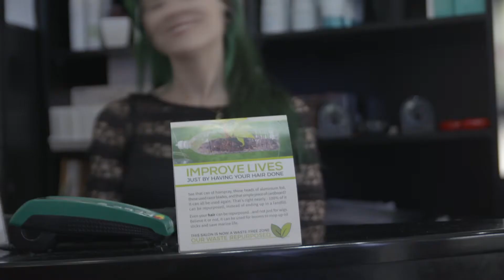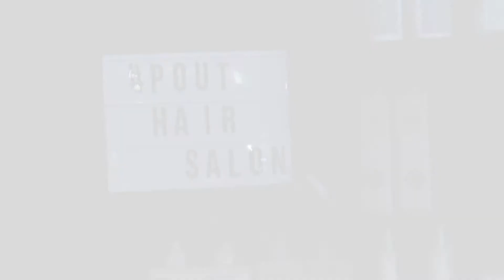Pout Hairdressing Salon owners Kristi one what its like to be Waste Free in the salon.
Kristi owner of Pout Hairdressing was already great at separating her salon waste so becoming a  Waste Free Zone  in the salon and with the whole team engaged it makes life easy. The clients love it too knowing that just by sitting there getting their hair done they are helping the environment or people in need.

The bin system is easy to implement and start using and salons have the opportunity to be involved in side projects as well.

Apart from the environmental aspects, the salon can benefit financially as well.

or ring 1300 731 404